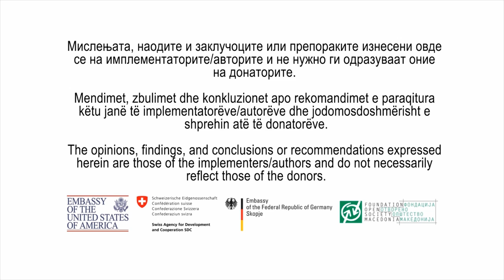Граѓани се жалат од партиски пропагатори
Граѓани од сите страни се јавуваат во Цивил со разни поплаки, кои главно се однесуваат на притисоци вршени за гласање за некој од учесниците на избори.

Весна Богдановска рече дека сака јавно да излезе со опис за нејзиното искуство со партиските агитатори и во видео-клипот во продолжение може да ја слушнете нејзината изјава, даде пред камерата на Цивил Медиа.